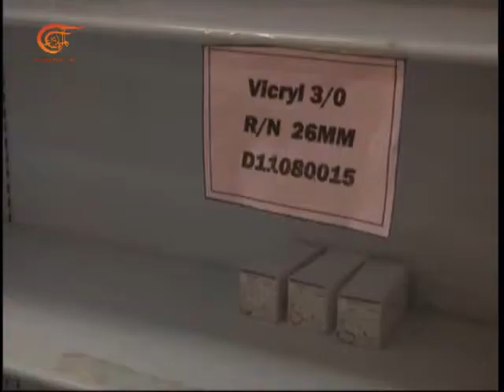Al Mayadeen Semanal | La crisis de medicamentos en Gaza | 2017-11-10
Las noticias más destacadas de la semana.